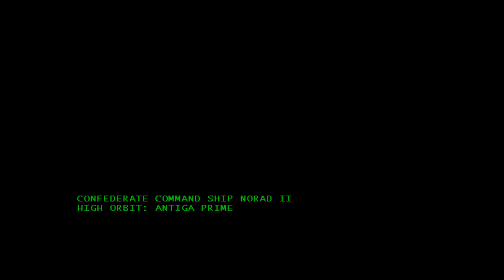Starcraft: Terran Campaign | Mission #6: Norad II Part 1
Build fast, mix up units and kill em all!